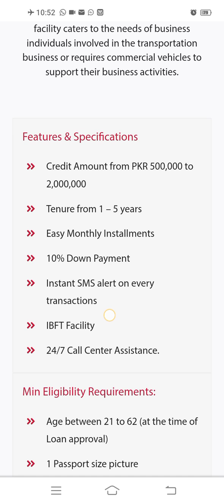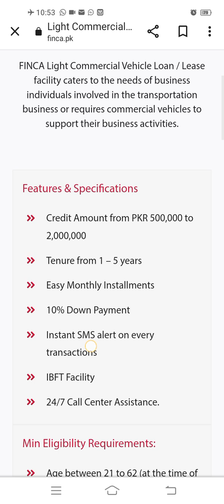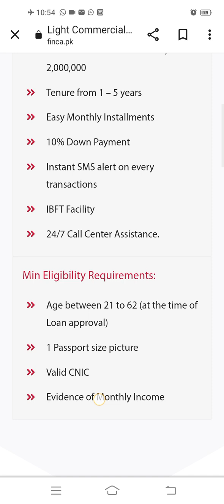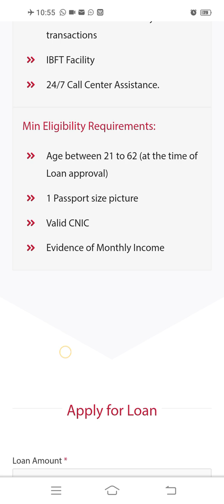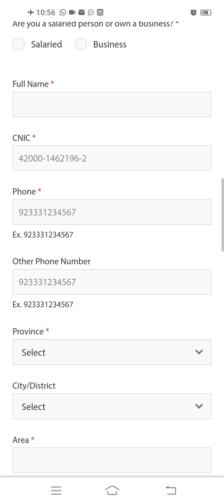فنکا بنک FINKA BANKسے 20لاکھ کا کمرشل گاڑی لون Commercial vehicle lo Loan قرض کی واپسی 5سال میں